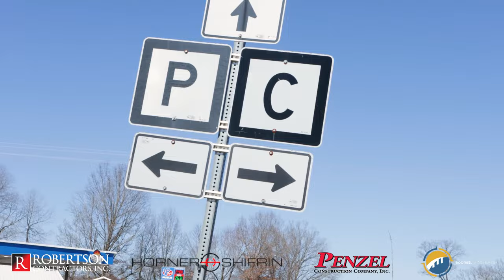Bootheel Bridge Bundle Rte 51 over Castor River, Bollinger County Missouri